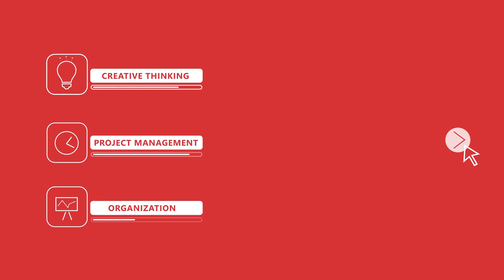Hi! I'm Jaypee. I'm a motion graphics freelancer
With 2 years of experience in motion graphics freelancing, I'm ready to do business with you.